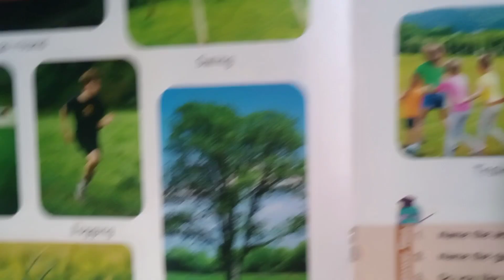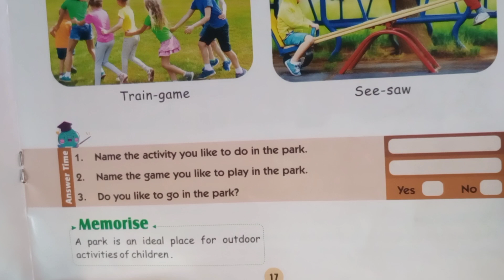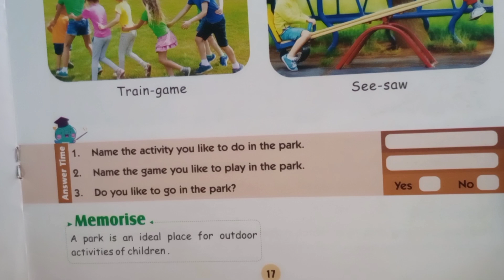In the park। पार्क में। activity for the kids in park। पार्क में बच्चों के लिए गतिविधि।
Yours queries :-

पार्क में बच्चों के लिए गतिविधि
activity for the kids in park
पार्क में
Park मे
in the park class 4
in the park dum dum
in the park class 1
in the park class 4 question answer
in the park drawing
in the park name
in the park class 2
in the park song
in the park question answer
bacchon ka park bacchon ka park
park mein khelte hue bacche
park mein bacchon ke jhule
park bacchon ka park
Park mein swing
Park mein football
Park mein jogging
Park mein slide
Park mein skipping
Park mein see saw
Park mein train game

link video:-